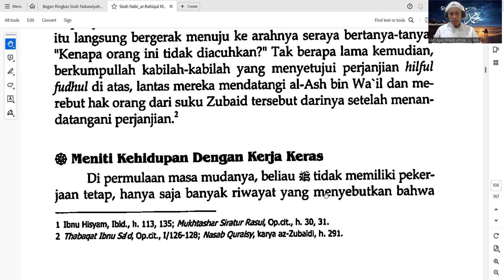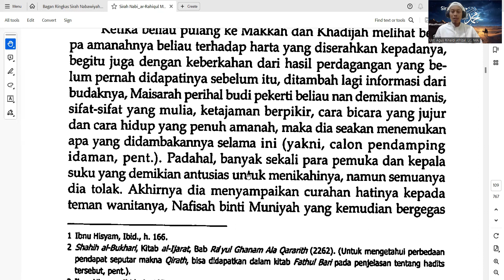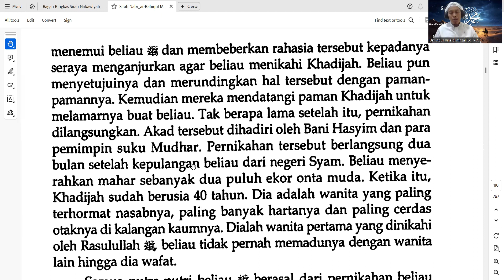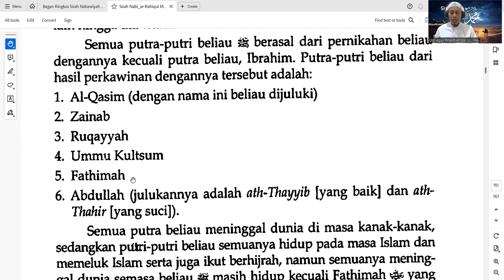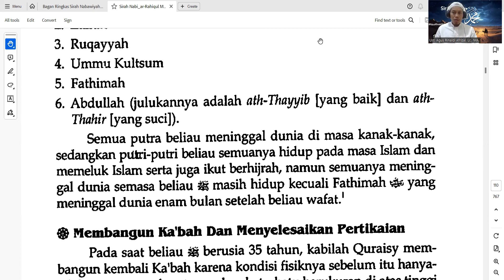(7) Sirah Nabi Muhammad ﷺ I Pekerjaan Nabi ﷺ dan Pernikahannya dengan Khodijah I